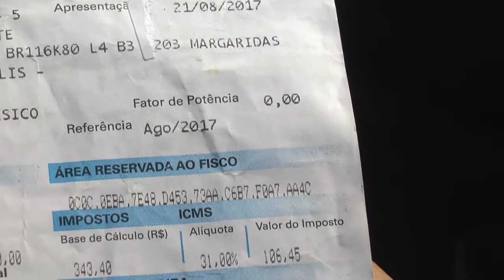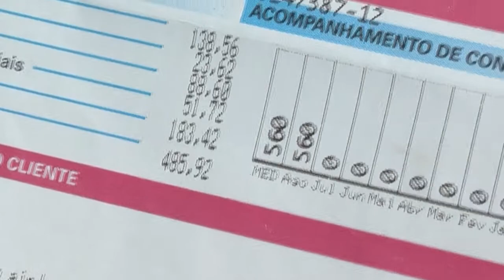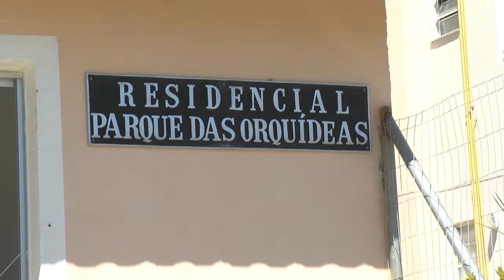Moradores da Fazenda Ermitage reclamam de valor abusivo nas contas de energia elétrica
Dezenas de apartamentos receberam cobranças que chegam a ultrapassar R$ 500,00 e Enel ainda não deu solução ao problema